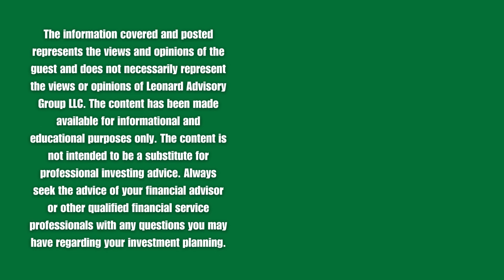Unlocking the Power of Giving: Strategies for a Meaningful Retirement with Jack Miller (Ep. 49)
Many believe that impactful philanthropy is exclusive to the ultra-rich. However, strategic charitable giving is accessible to a wide range of donors.

In this episode, Josh Leonard is joined by philanthropy expert Jack Miller, principal of Miller Consulting, for a conversation about how strategic charitable giving can be a cornerstone of your financial planning and legacy. Jack shares his personal journey, blending faith, philanthropy, and financial strategy, to provide listeners with a roadmap to creating a legacy that resonates through generations. Discover the synergy between tax-efficient philanthropy and fulfilling retirement goals, reinforced by Jack's rich experiences and the strategic insights from Leonard Advisory Group.

Jack discusses:

- The pivotal role of charitable giving in tax-efficient retirement planning
- Harnessing the Qualified Charitable Distribution to optimize philanthropy and tax benefits
- Creative leveraging of assets like real estate and tangible property for charitable impact
- Personal stories of charity transforming lives and reinforcing community bonds
- And more

Tune in to uncover how charitable giving can amplify your retirement planning and leave a lasting legacy for the causes closest to your heart.